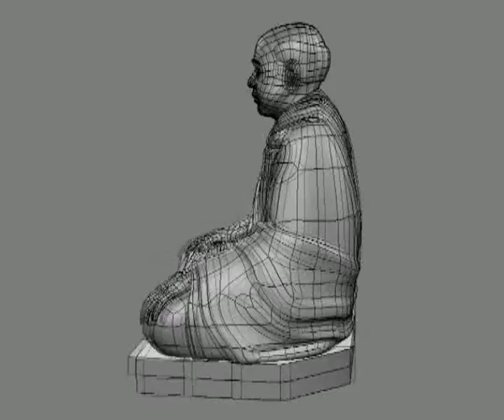modeling showreel.mov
modeling showreel